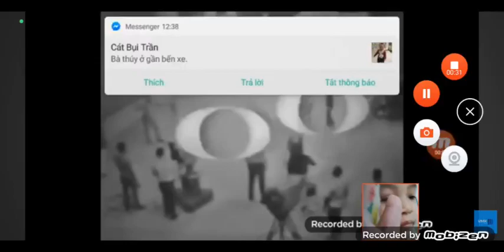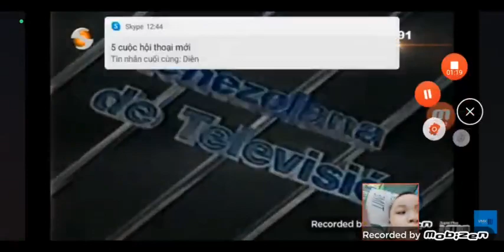VTV (1964-2000) (TAP1)